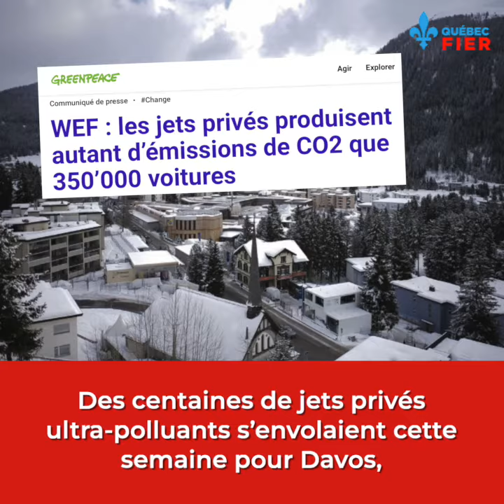Klaus Schwab veut aider les gouvernements à combattre la « désinformation »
Le grand cirque annuel du Forum économique mondial dirigé par Klaus Schwab et commandité par McKinsey a lieu présentement à Davos. Le thème de cette année : la lutte à la désinformation.

Mark Carney, un richissime libéral qui risque d'être notre prochain premier ministre si Trudeau démissionne, y représentait le Canada. Croyez-vous qu'il est digne de confiance?